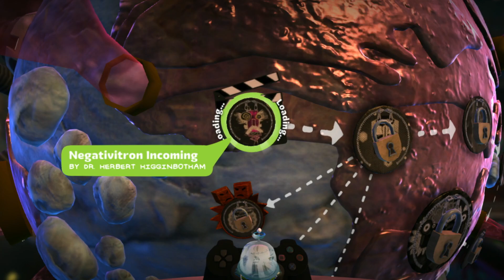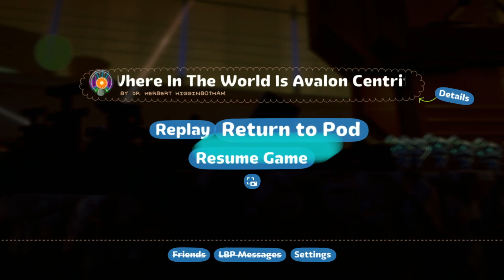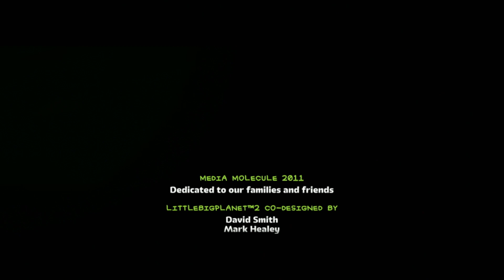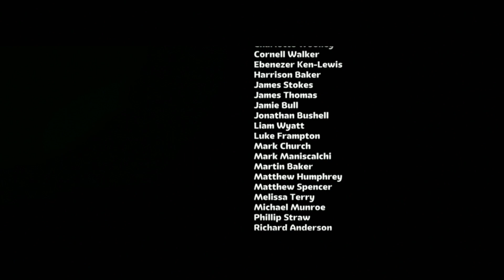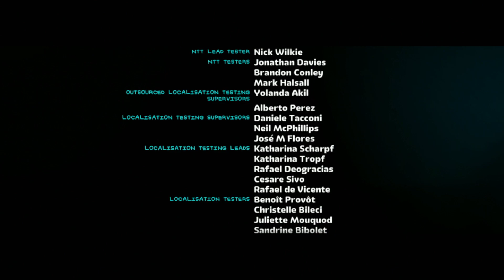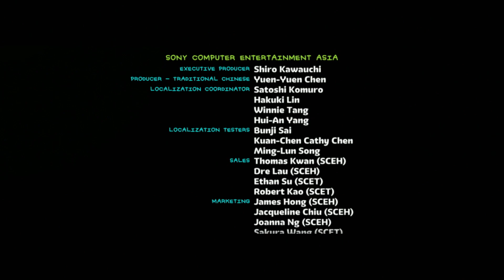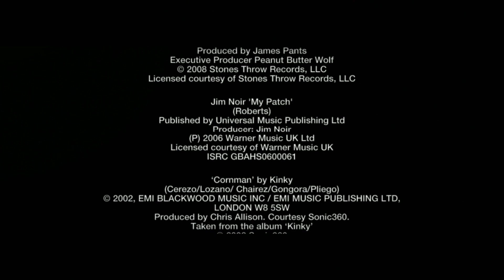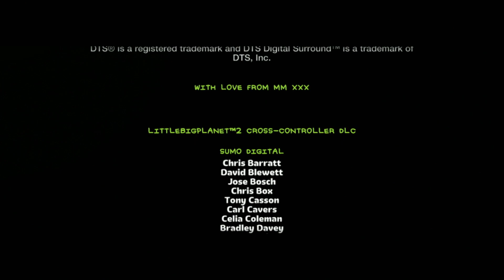LittleBigPlanet 2 Part 6 - FINALE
Into the Heart of the Negativatron.